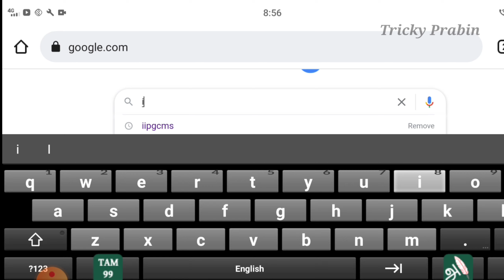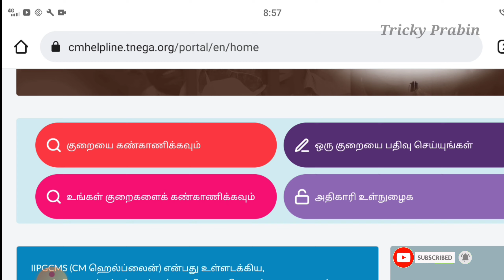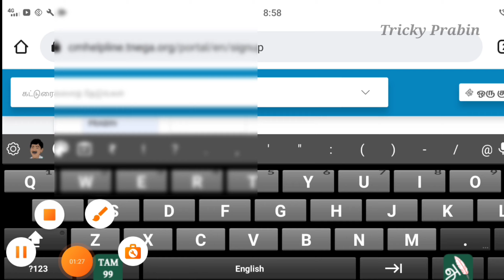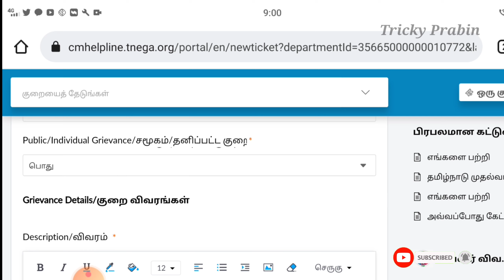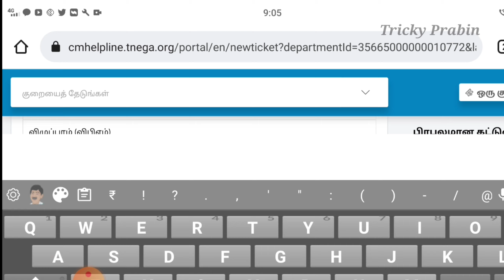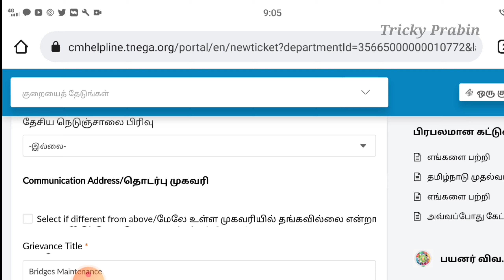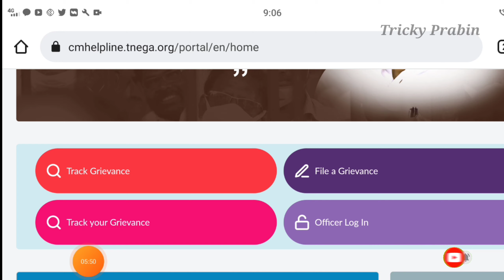👏👏muthalamaichar mugavari in tamilnadu 2021|| cm complaint portal tamilnadu👍👍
தமிழ்நாட்டில் முதலமைச்சர் முகவரி 2021||  cm புகார் போர்டல் தமிழ்நாடு |

This video shows details about how to apply muthalamaichar mugavari

muthalamaichar mugavari tamilnadu
muthalamaichar mugavari cm
mugavari mudhalvar mugavari
mudhalvar muka stalin phone number
cm complaint tamil cm complaint portal tamilnadu
cm complaint online tamil
cm complaint number tamilnadu
cm cell complaint number tamilnadu
cm cell complaint in tamilnadu